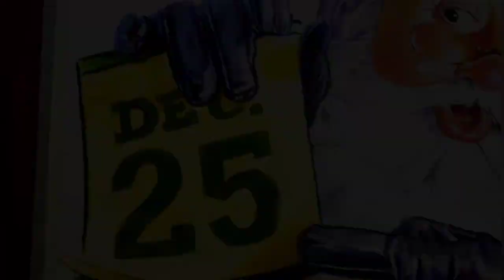Santa Claus Drawing, with Color Pencil | Christmas Drawing (part-3)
Hello friends,

About this video:-
Santa Claus Drawing with Color Pencil

List Of Thing Used
Paper- Brustro A4 Watercolor Sheet
Pencil- Brustro Color Pencil

Cover Topics :
christmas day drawing
colour pencil ko kaise use kre
make Santa with color pencil
how to draw with pencil
how to draw virat santa drawing
santa claus ki drawing kaise kre